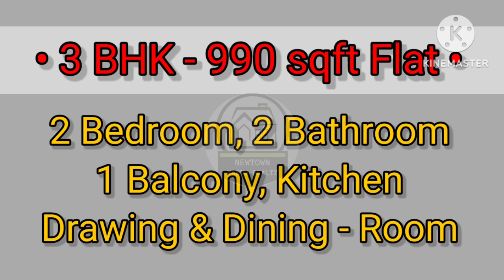Mig co-op, 990 sqft only at Rs 48 Lac😮😮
Booking Going On  🏘 Newbooking 🏘 on 40 ft Road 🏘
Hidco Alloted MIG Co-op Freehold property AA-IIB 🏘
🏘 Smart city*Green city*Planning city 🏘
🏘 Mig  990 SQFT flat Only @ 48 Lac Offer price (+GST) including
🏘 2 BHK , 2 wash room, 1 balcony
     with 200 sqft car Parking
🏘 Possesion-16 Months
🏘 All floor available
🔵 LOCATION : Owl more, High court, Eco Park, Metro Station
🔵 Plan sanction
🔵 Specially roof treatment
🔵 Pilling construction
🔵 Jaguar Fittings.
🔵 Havell's Switch .
🔵 Otis Lift 4 persons
🔵 ISI SRMB Steel.
🔵 UltraTech Cement.
🔵 Good animation
🔵 Facilities -
🔵 Car Parking
🔵 Security Room
🔵 24*7 hrs Security
🔵 24*7 water supply
⭐️⭐️ Visiting Charges Only Rs-199/-⭐️⭐️
🔵 Our Service Charge 2% Fixed
     🌺 Newtown Vastu Realty 🌺
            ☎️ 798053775